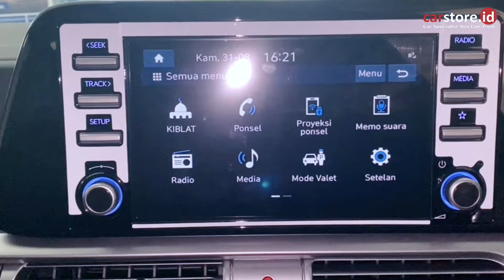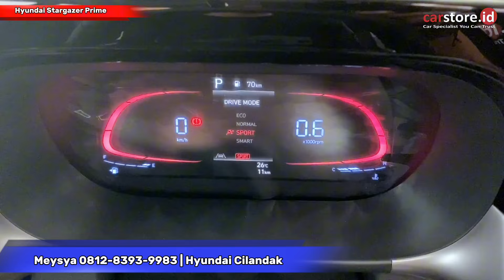Jadi Untung Puluhan Juta ⁉️Review Hyundai Stargazer X 1.5 Type Prime Terbaru 2024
Segera miliki HYUNDAI STARGAZER X sekarang Juga...

Info Promo Pemesanan & test drive hub :
Meysya Hyundai